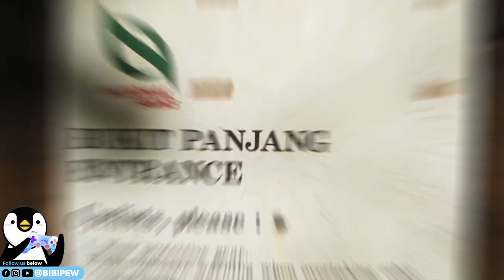Observation Tower @ Chestnut Nature Park Waterfall natural stream - Bukit Panjang Zhenghua Park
Observation Tower @ Chestnut Nature Park Waterfall natural stream - Concrete water pipe Bukit Panjang Zhenghua Park

Living in an urban jungle, the pockets of nature dotted around the city are our form of escape. Apart from the popular spots like MacRitchie Reservoir and Bukit Timah Hill, there is a lesser-known gem on the fringe of the Central Catchment Reserve – Chestnut Nature Park.